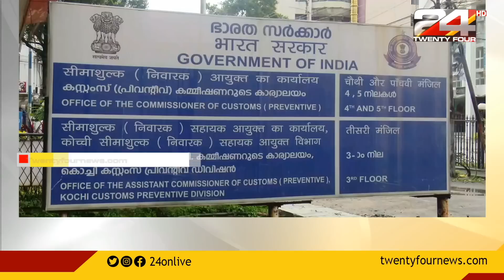24 വാർത്ത | 24 VARTHA | 6 December 2020 |24 NEWS